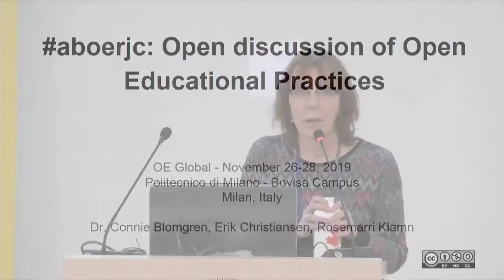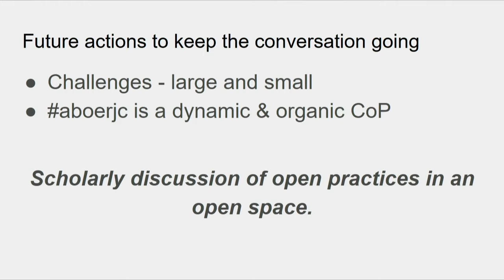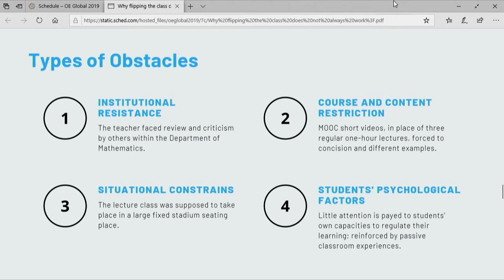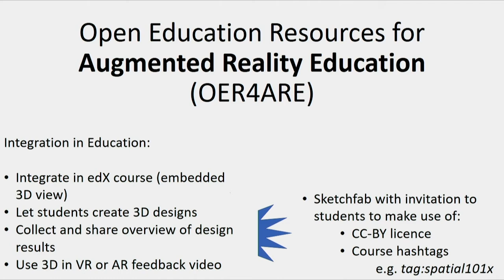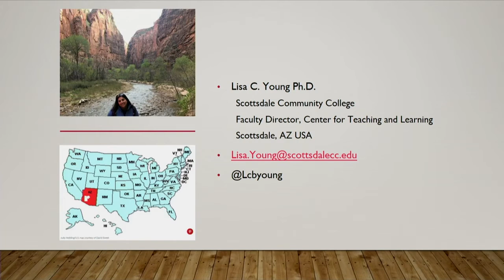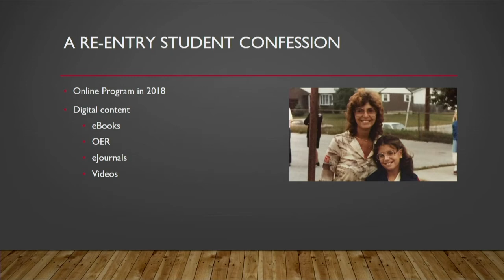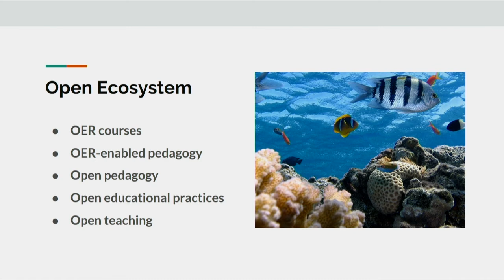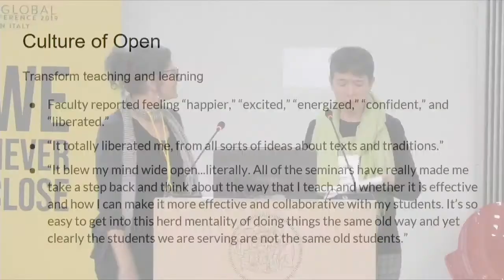Lightning Talks - Day 1 (part 2)